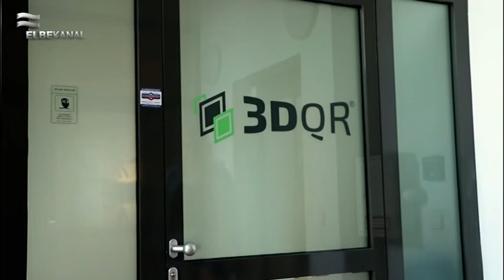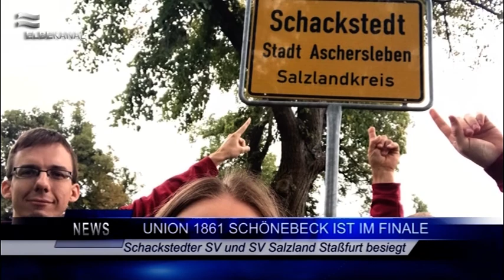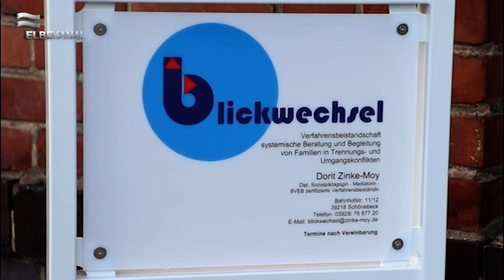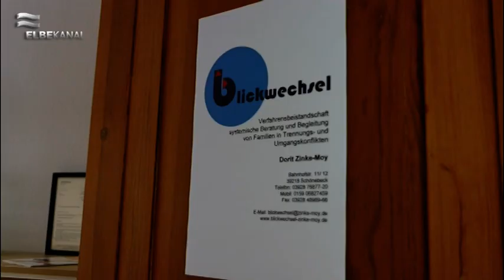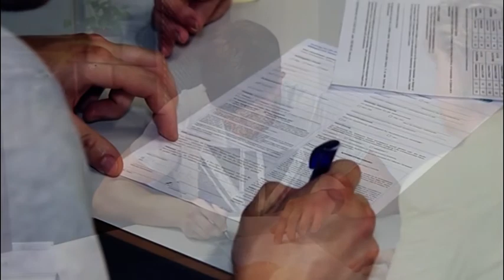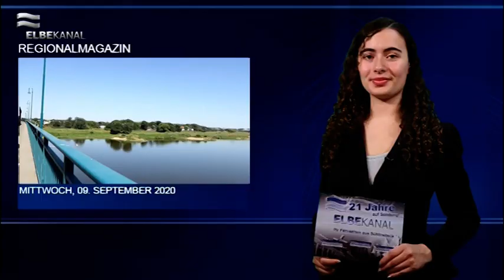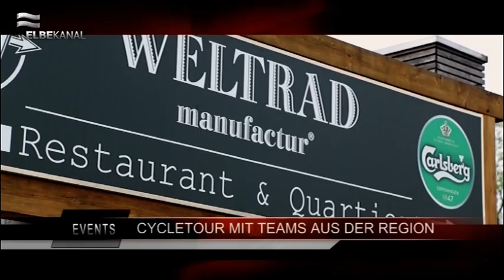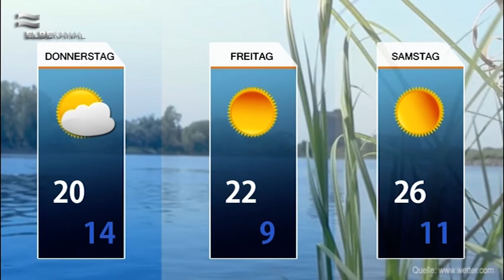ELBEKANAL Sendung vom 09. September 2020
Zur Wochenmitte begrüßen wir Sie recht herzlich zum Regionalmagazin am 09. September 2020.

Auf der Brücke „Alte Fähre“ ereignete sich am Montag, den 07. September 2020 ein Autounfall. Eine Frau kam von der Fahrbahn ab und landete mit ihrem Kleinwagen in der alten Elbe.

Wir präsentieren Ihnen das Unternehmen 3DQR, welche mit ihrem Konzept zum neuen Motto Sachsen-Anhalts „modern Denken“ beitragen.

Aktuelle Kurzmeldungen haben wir auch in der heutigen Sendung für Sie zusammengefasst. Unter anderem gratulieren wir dem Ehepaar Kotrba zu ihrer goldenen Hochzeit.

Dorit Zinke-Moy eröffnete im Gebäude des „Rückenwind e.V.“ ihr eigenes Büro „Blickwechsel“. Ihr Ziel ist es Familien in Not Beistand zu leisten.

Der Ausbau des Radweges auf der Salzer Straße hat am 31. August 2020 begonnen. Erfahren Sie in unserem Regionalmagazin mehr zu dem aktuellen Stand der Bauarbeiten.

Die Stadtbibliothek Schönebeck bietet einen Bücherflohmarkt an. In der St. Jakobi Kirche findet anlässlich des Gemeindefestes ein Konzert statt. Mehr Informationen dazu erhalten Sie in unseren Veranstaltungstipps in der Sendung.

Ein Blick auf die Wetteraussichten verrät uns, dass in den kommenden Tagen mit viel Sonne zu rechnen ist.

Das Team des ELBEKANALs wünscht Ihnen gute Unterhaltung!

Sendungsablauf:
(00:00) Intro & Themen
(01:25) Verkehrsunfall "Alte Fähre"
(02:30) moderndenken: 3DQR in Magdeburg
(05:37) Unsere Kurznachrichten
(10:54) Eröffnung des Büros "Blickwechsel"
(15:18) Werbung: Alles was die Region bewegt
(22:46) Radweg Salzer Straße
(24:42) Unsere Veranstaltungstipps
(29:55) Unsere Wettervorschau & Outro